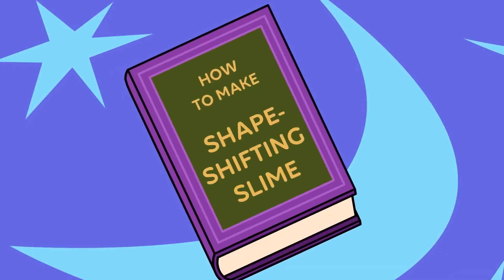Race For The Magic Toadstool 🏰 Kiddyzuzaa Land Season 2: Episode 9